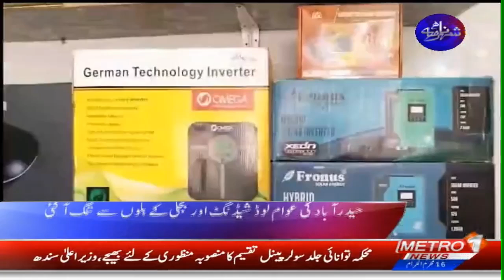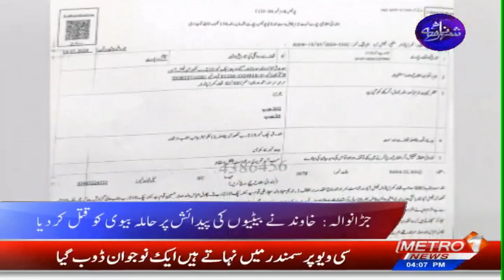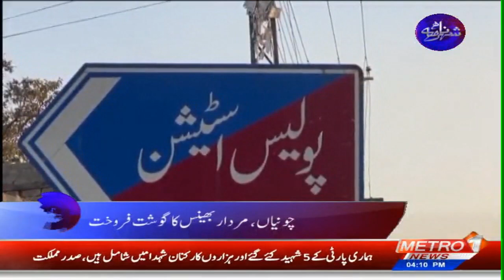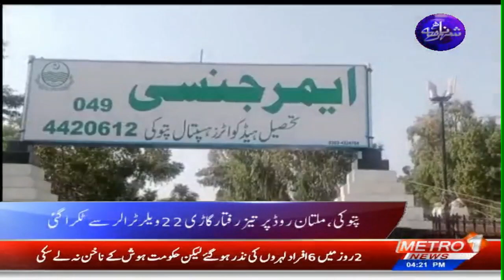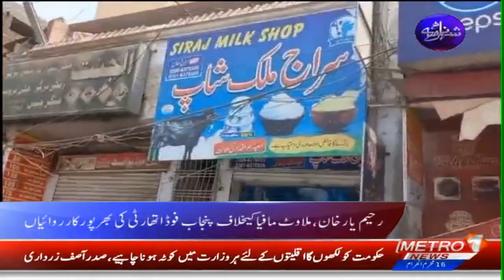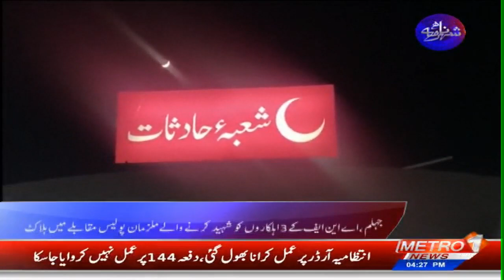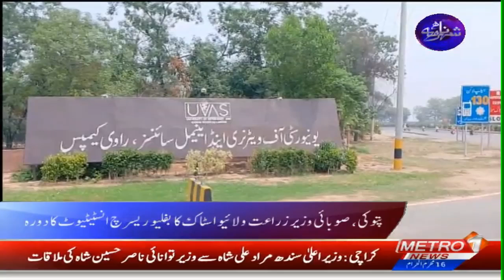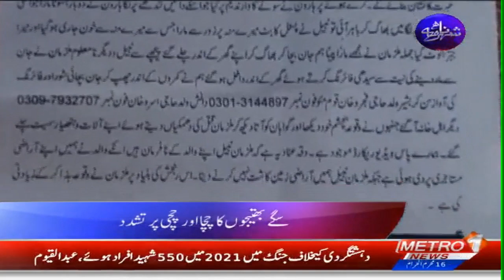Shehar Nama | Pakistan News Updates | Metro1 News | 23 July 2024